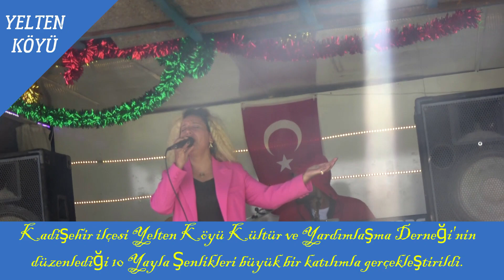Yelten Köyü Derneği'nin düzenlediği 10 Yayla Şenlikleri büyük bir katılımla gerçekleştirildi.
Kadişehir ilçesi yelten köyü